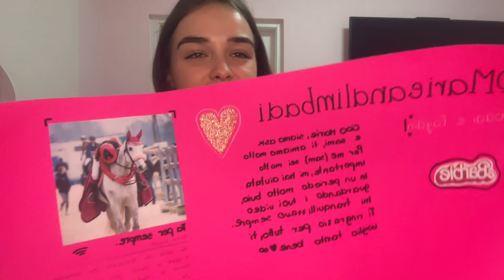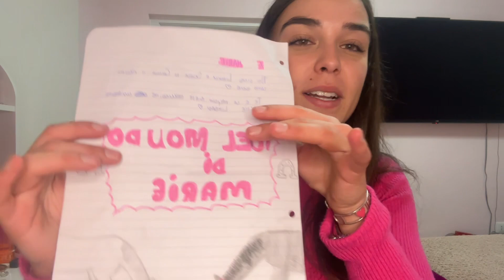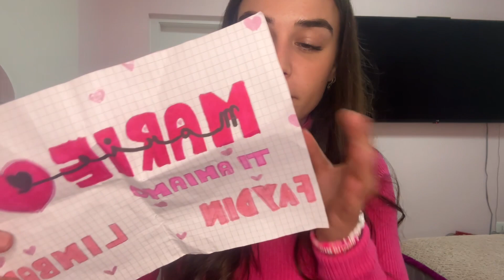HAUL FIERACAVALLI 2023🎀